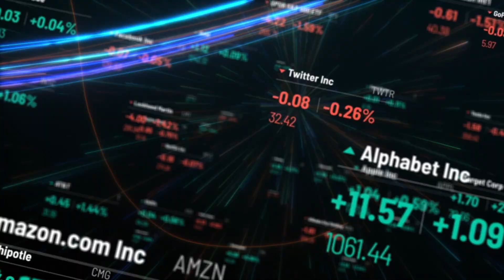2019 - Lighting / Compositing / Motion Design Reel - Shane Csontos-Popko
Collection of work from 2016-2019 focusing on lighting, compositing, and general motion design.

 Software used: Nuke. After Effects, Vray, Octane Render

Breakdown / Roles
0:07 - Texturing, Lighting, Compositing
0:13 - Animation, Compositing
0:16 - Compositing
0:21 - Animation, Texturing, Lighting, Compositing
0:23 - Tracking, Compositing
0:28 - Matte Painting, Animation, Compositing
0:31 - Particle Animation, Texturing, Lighting, Compositing
0:38 - Compositing
0:40 - Animation, Texturing, Lighting, Compositing
0:42 - Animation, Texturing, Lighting, Compositing
0:48 - Animation, Texturing, Lighting, Compositing
0:49 - Animation, Texturing, Lighting, Compositing
0:53 - Animation, Texturing, Lighting, Compositing
0:56 - Animation, Texturing, Lighting, Compositing
1:01 - Texturing, Lighting, Compositing
1:02 - Animation, Texturing, Lighting, Compositing
1:03 - Animation, Texturing, Lighting, Compositing
1:05 - Animation, Texturing, Lighting, Compositing
1:07 - Animation, Compositing
1:10 - Tracking, Compositing